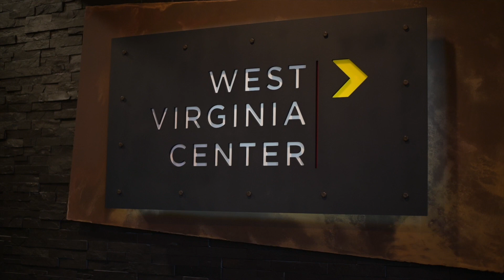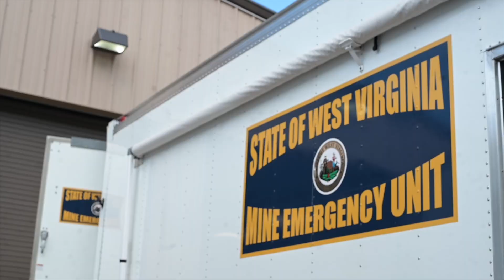The Importance of Mine Rescue with Former Director Eugene White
Our former Director of Operations Eugene White shares his time working in the mining industry in West Virginia and the importance of mine rescue training.

He also shares his thoughts on what makes the West Virginia Training and Conference Center unique and important for miners and their training working in the industry today.